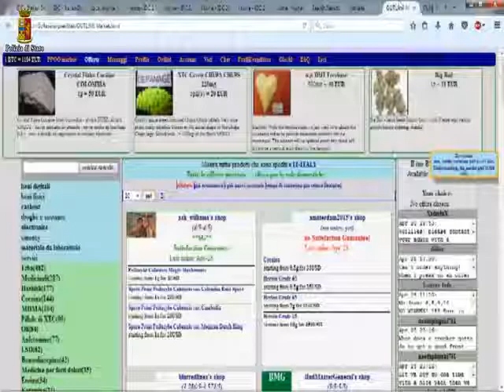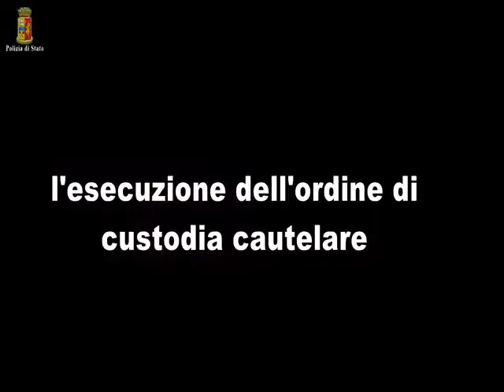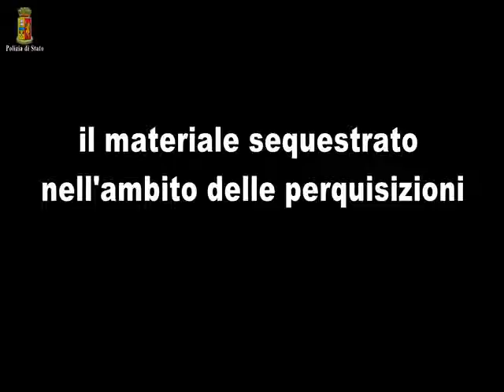Operazione darknet, il cambia valute è un bergamasco